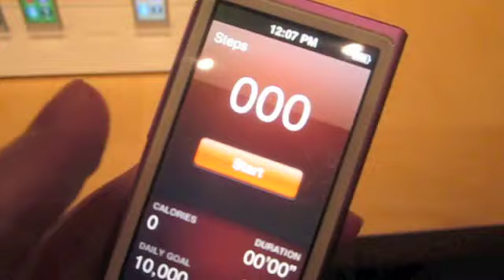Apple's new iPod Nano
Apple introduced its latest iPod Nano on September 12, 2012. It has a new touch-screen 2.5 inch display and comes in a bunch of new colors. Here, we check out the pink one.